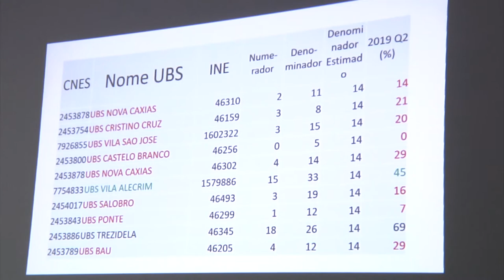Capacitação de profissionais da odontologia